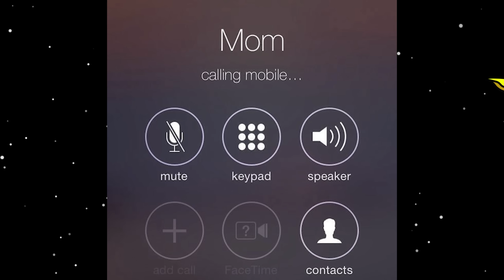Among Us MAAR Ik Heb De BESTE TRANSPORTER PLAY OOIT!